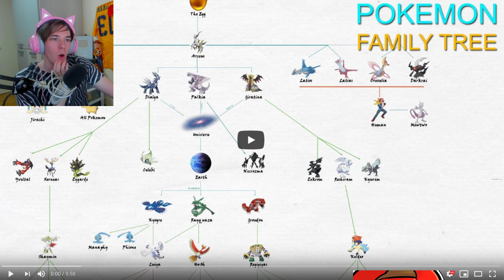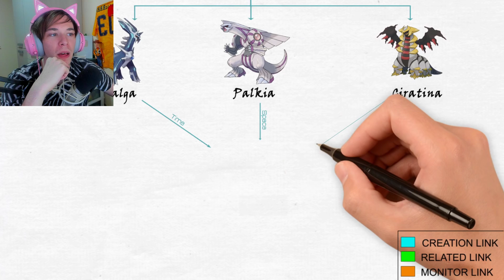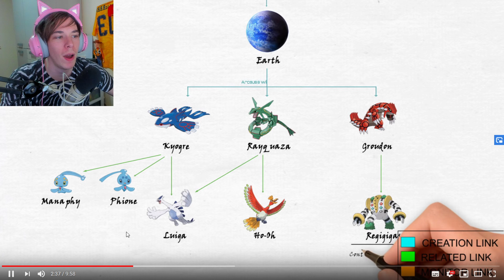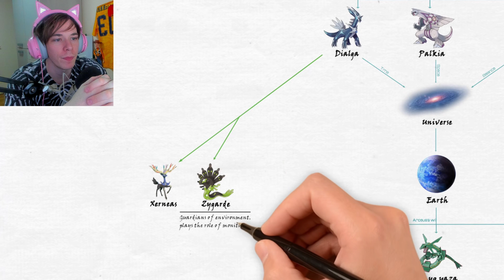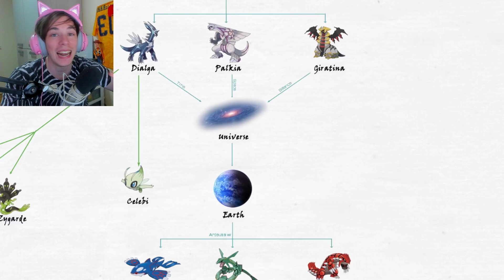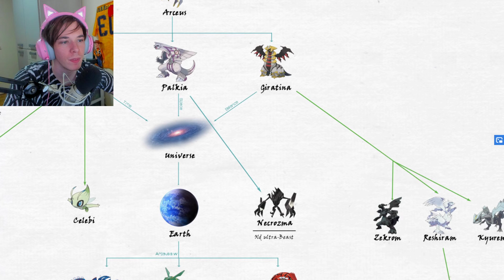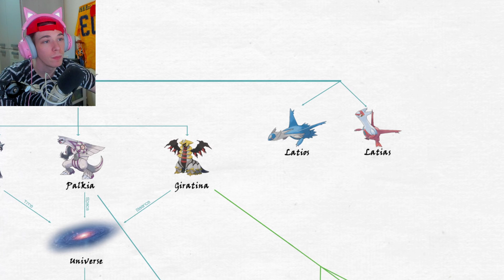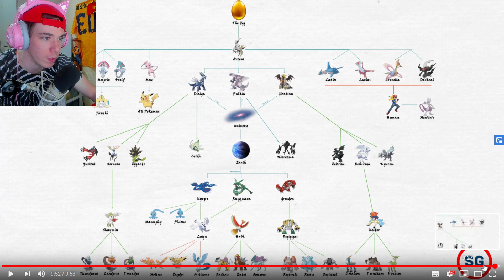Folagor Reacciona ARBOL GENEALOGICO DE POKÉMON LEGENDARIOS